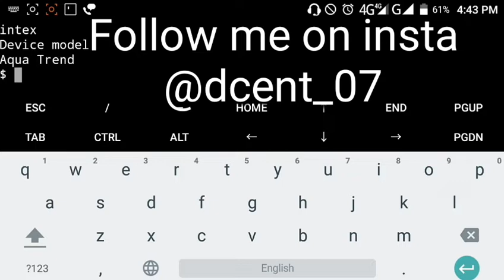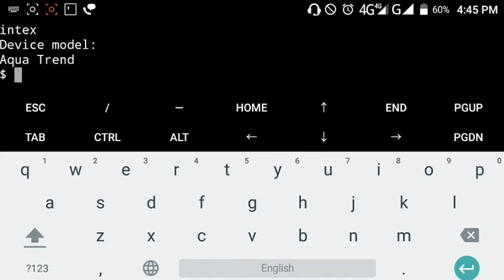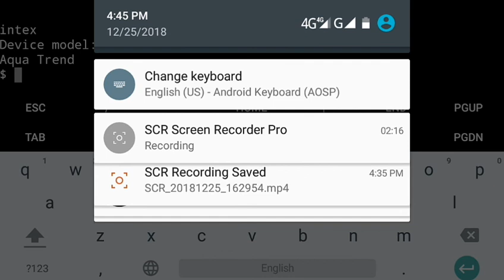Create Your Own Repository In Termux For Termux ( First On Internet On demand )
Hey dosto...

Your suggestions will be acceptable and precious for me :)

Your comments will make me more creative.

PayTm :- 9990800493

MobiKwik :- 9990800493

Thnx :)

You want to be my Fb friend ?
Fb I'd :- lokesh.pandey.5473

You want to be my insta friend ?
Insta I'd :- dcent_07

# To Join Our Discussion Group On          #
# Telegram , Click On Given Link :-            #